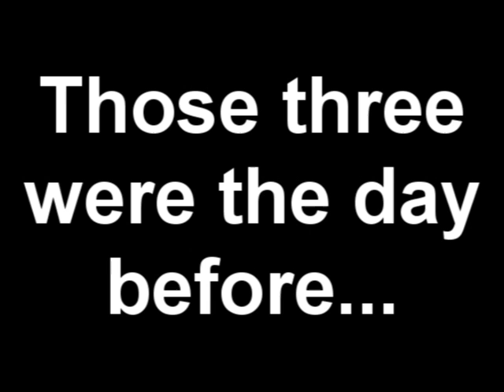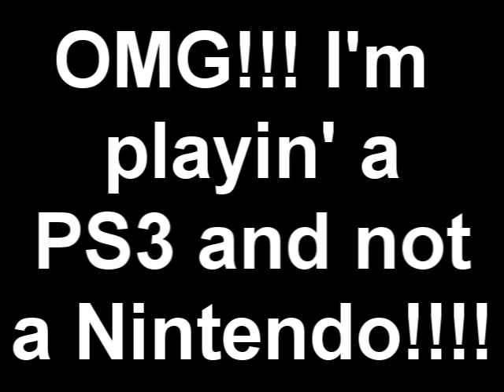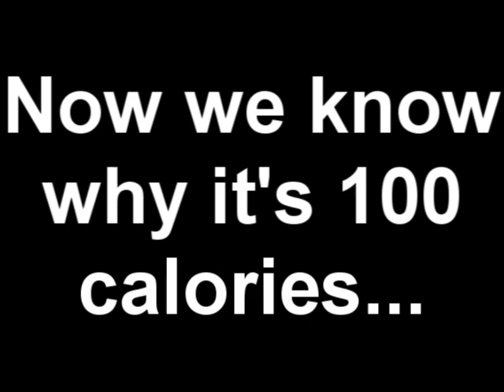Rifle and bow lessons, video games, and the obligatory photography shots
Me and Cody having fun together, he's one of my best friends
The game we played was army of two, btw. We also got out my wii and played Zelda Twilight Princess